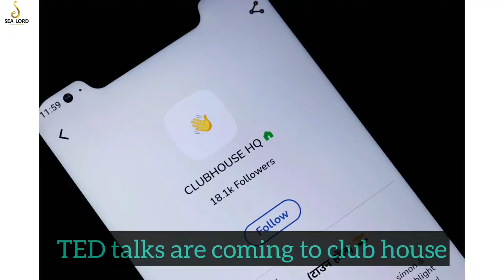TED Talks Are Coming To Clubhouse | Daily News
A Clubhouse and TED organization has been approaching, particularly since Clubhouse employed TED's previous head of gatherings. The main show, 'thank  Your Ass Off', will dispatch today with AJ Jacobs, a creator and TED speaker who has spoken about attempting to thank everybody engaged with making his morning espresso and carrying on with a time of his life following the Bible as in a real sense as could really be expected.